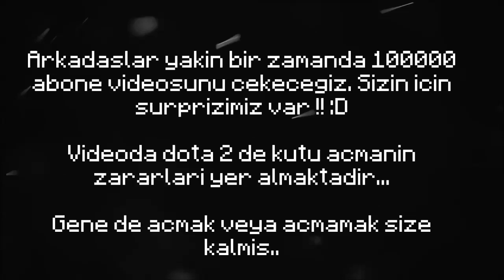Dota 2 - Bir Sürü Kutu Açalım! - LeHamam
Selam insanlık! Bir başka videomuz da daha sizinle beraberiz. Videoyu beğendiyseniz "Like" tuşcuğuna basabilirsiniz.

Kullandığımız Kaynaklar

►Şarkı: Guile's Theme Song